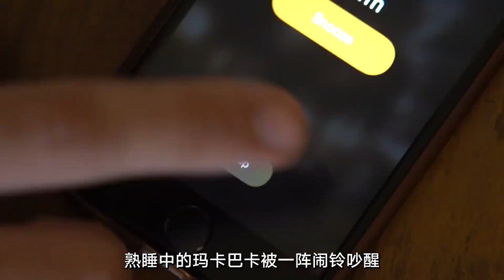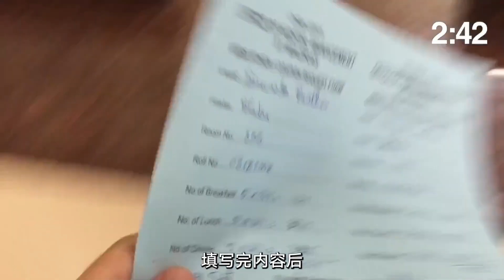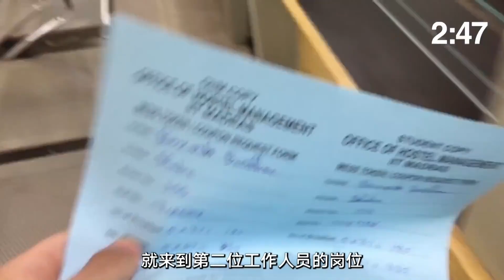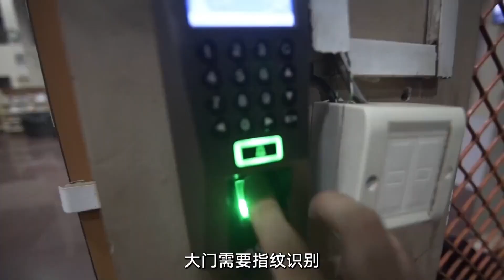【職業介紹】印度大學生活，猴子才是學校的老大！|我的一天|規律人生